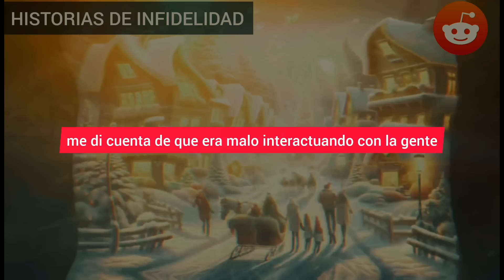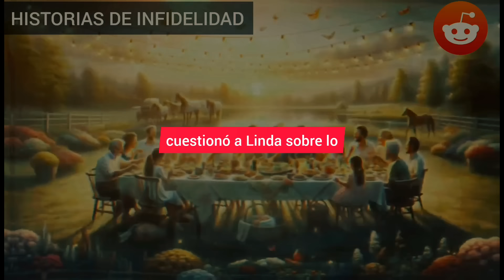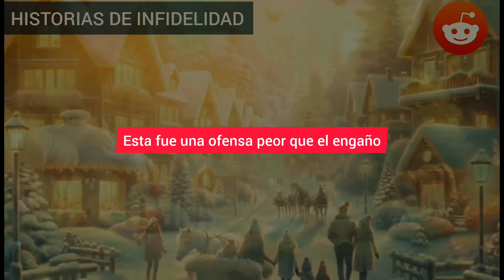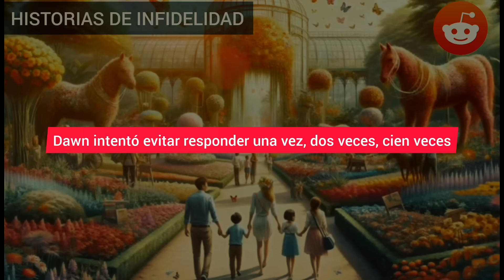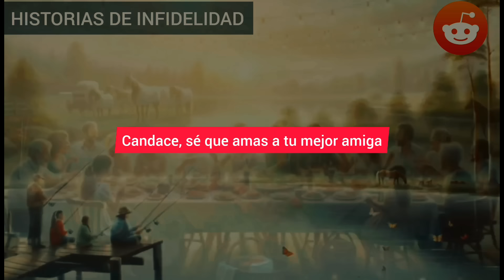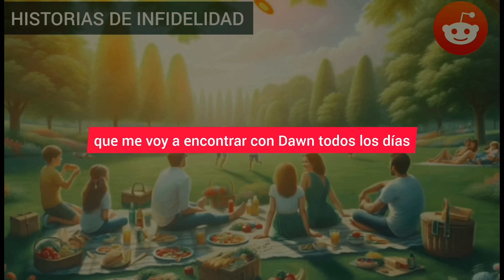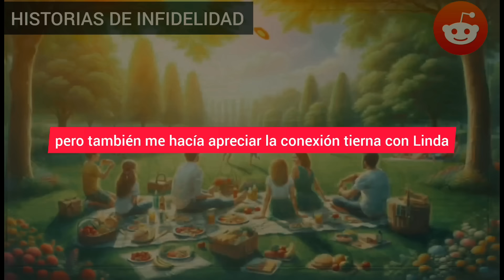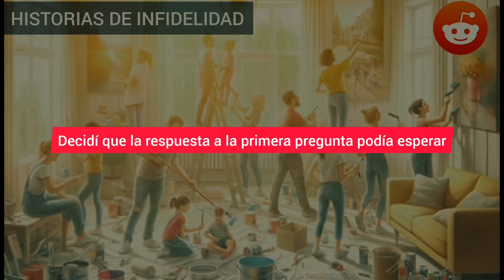MI ESPOSA ME FUE INFIEL Y PUSO A MIS FAMILIARES EN CONTRA MÍA PARA QUE LA PERDONARA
Mi esposa me fue infiel y puso a mis familiares en contra mía para que la perdonara. Pero decidí devolverles con la misma moneda. Recibieron su karma en su totalidad.

HISTORIA COMPLETA